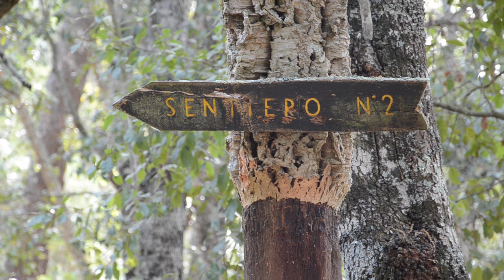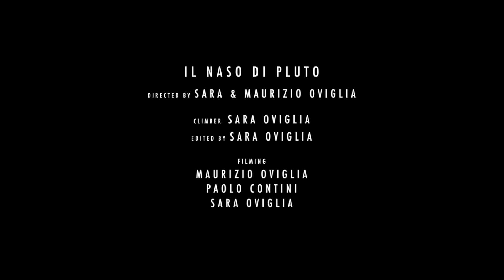Pluto's Nose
Sara climb alone a beautiful mountain in SE Sardinia